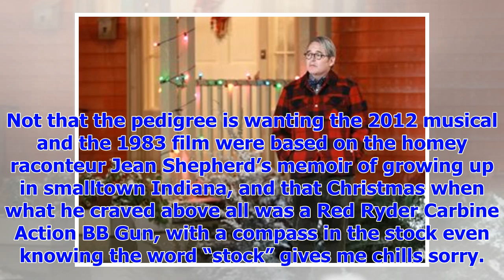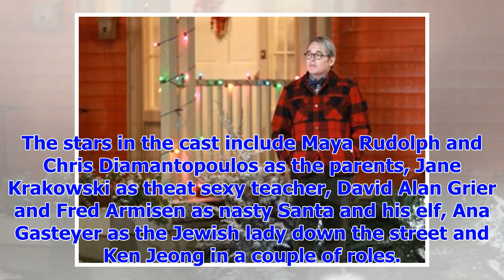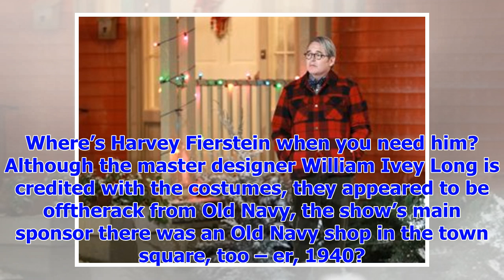Breaking NewsTv review: fox ' a christmas story live! ' brings oscar-winning tony & benj pasek and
Breaking NewsTv review: fox ' a christmas story live! ' brings oscar-winning tony & benj pasek and justin paul to tv audiences
Nothing says “Christmas Spirit” these days like the sight of a beaming, bespectacled towheaded 9year...